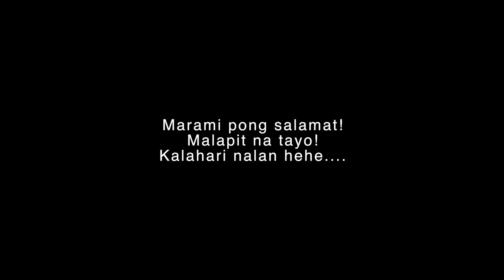Vlog Takeover daw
tuloy tuloy lang for more VLOGS!